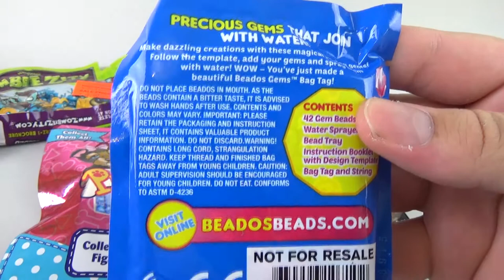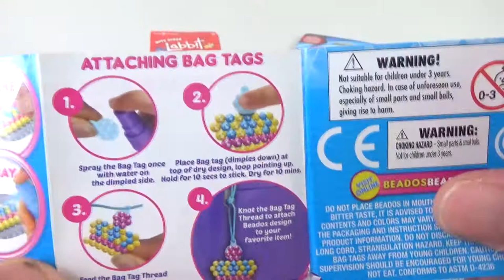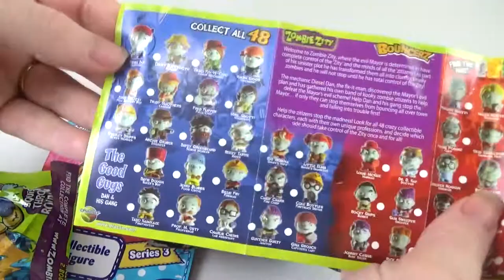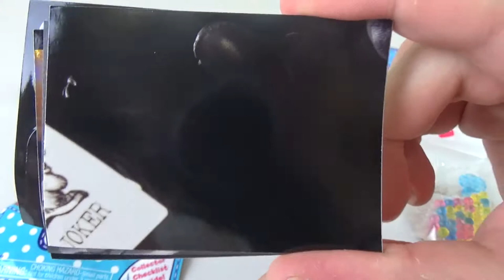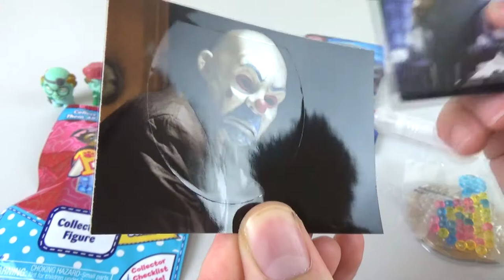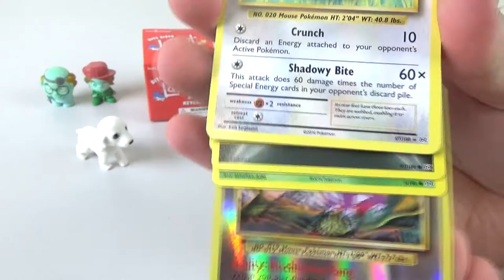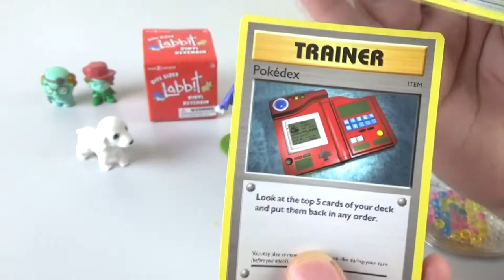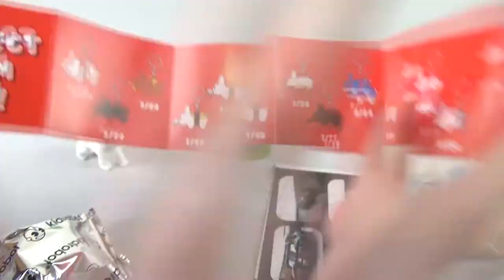Mystery Mix Random Blind Bag Opening Pokemon Puppy in my Pocket Labbit + more! | Birdew Reviews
We each randomly picked out some blind bags and boxes from our blind bag/box tub today to open!